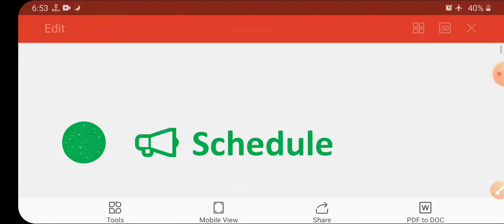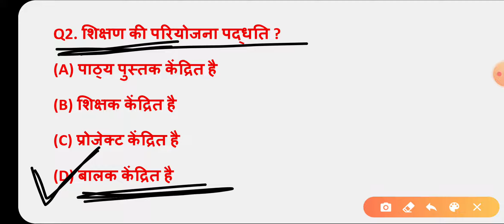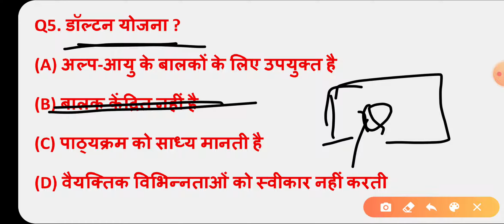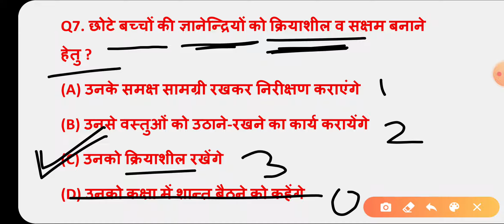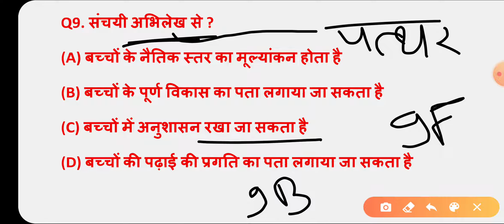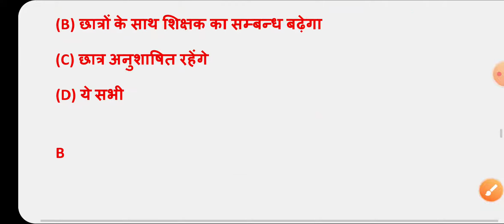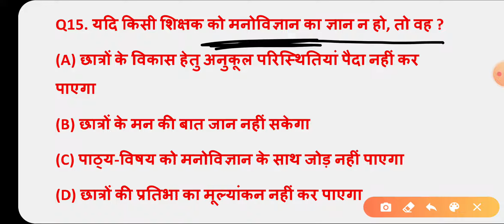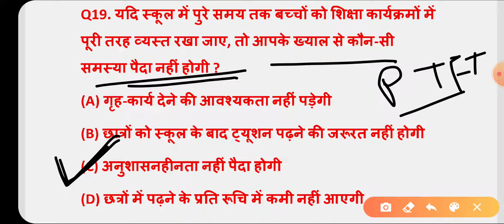BSTC Exam 2020 | Teaching aptitude | bstc admit card 2020 download | bstc exam date 2020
BSTC Exam 2020 | teaching aptitude | शिक्षण अभिरुचि | PTET 2020 | pre BSTC teaching Aptitude

PTET हिंदी की प्रश्नोत्तरी

 ptet exam preparation 2020 rajasthan

 ptet online test series 2020

🟢मेरे सभी प्यारे साथियों का धाकड़ साइंस क्लासेज में स्वागत एवं अभिनंदन🙏🙏